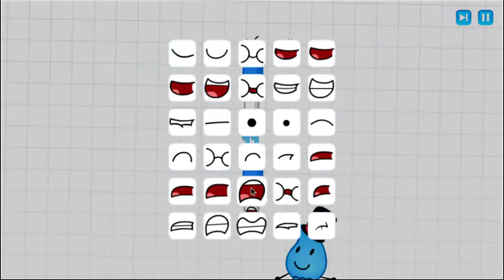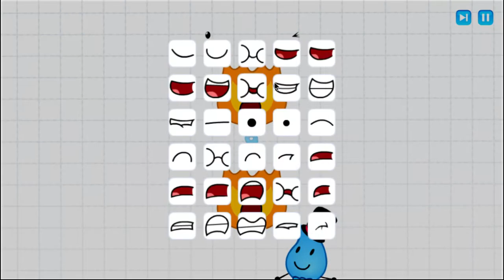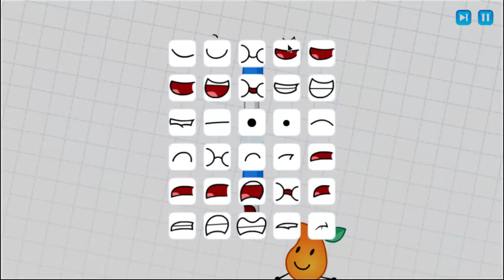Playing myTeardrop on Laptop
Cool right? Red and limbless firey are gaining the channel back. in eight days they will change to redandlimblessfirey.